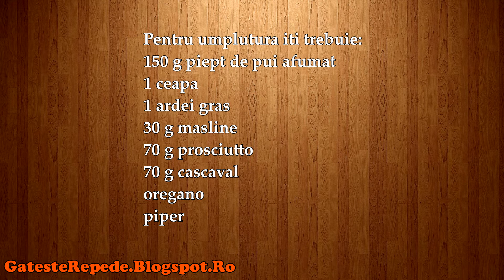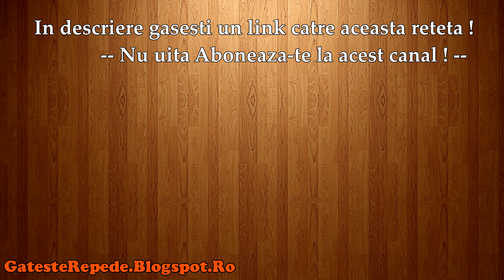Pizza cu piept de pui afumat (GatesteRepede.Blogspot.Ro)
Pizza cu piept de pui afumat, mai jos gasesti un link catre reteta din acest video.